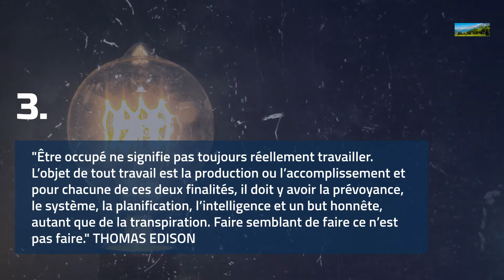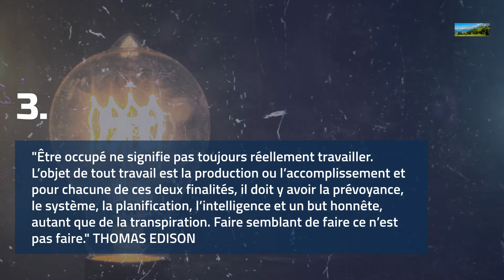4 CITATIONS DE SCIENTIFIQUES CELEBRES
4 citations inspirantes de scientifiques célèbles.